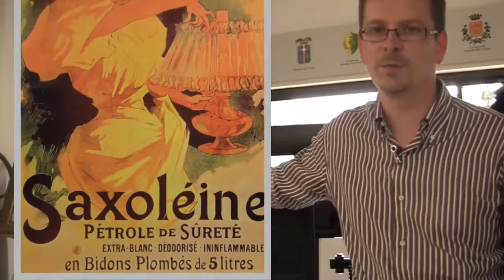Geist und Konkretheit des Ingenieurs Bernardi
Eine interessante Eigenschaft des Ingenieurs Bernardi war die Konkretheit, die auch das Hauptmerkmal des Venetiens ist.
Als Allererste hat er den Motor entwickelt, gebaut und geprüft. Erst nachdem er sicher war, daß der Motor funktionierte, hat er ihn patentiert. Andere Erfinder hatten dagegen ein Produkt zum Patent angemeldet, ohne die reibungslose Funktion geprüft zu haben.
Plötzlich kommt aber die Frage: Wo konnte man Ende des 18. Jahrhunderts den Brennstoff finden?
Natürlich gab es keine Tankstelle. Das Benzin bekam man in Dosen beim Drogist und man benutzte es vor allem für die Beleuchtung.
Bernardi hatte den Geistesblitz, die Explosionseigenschaft des Benzins auszunutzen.